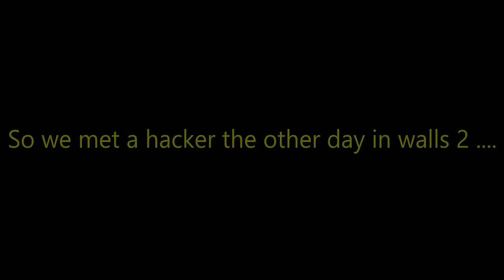Best Hacker Ever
Intro and Outro made by Echooooo